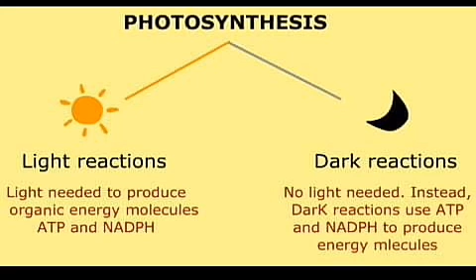Short notes on light and dark reaction of.photosynthesis